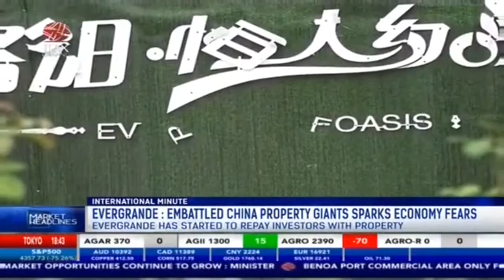Evergrande: Embattled China Property Giants Sparks Economy Fears | MARKET HEADLINES (21/9/2021)